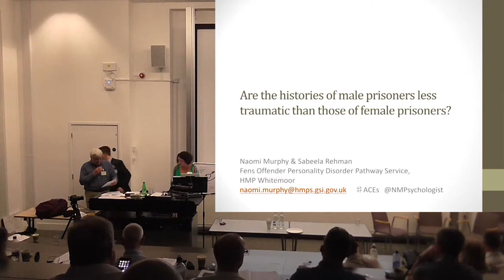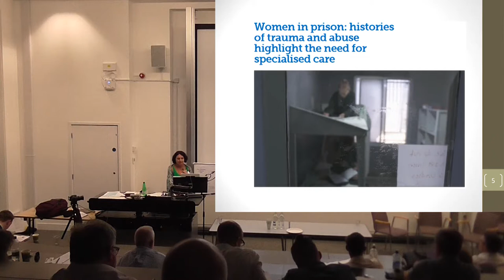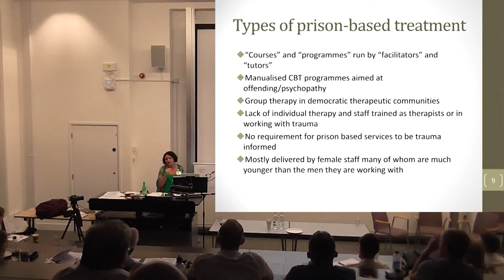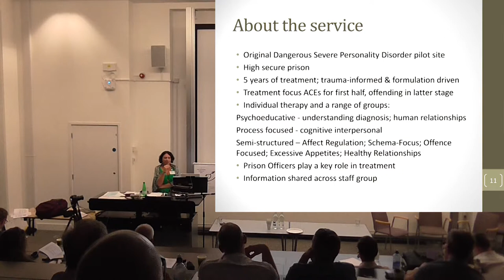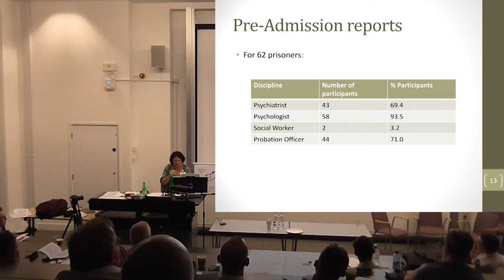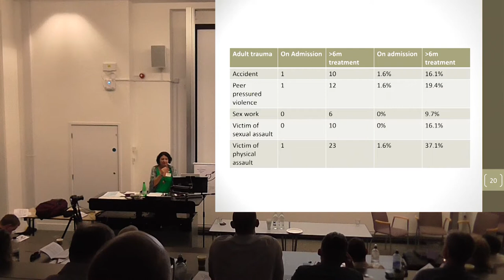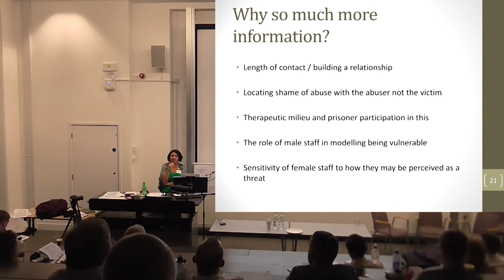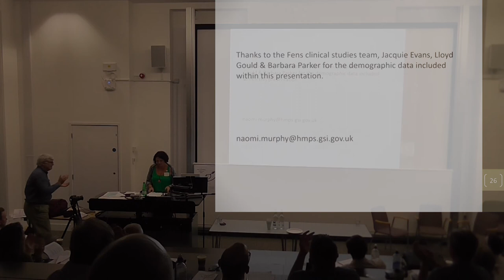Dr Naomi Murphy: treating personality disordered sex offenders. Male Psychology Conference 2017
Are the histories of male prisoners really any less traumatic than those of female prisoners?
It is now generally accepted that women prisoners often have a history of childhood neglect and/or abuse.   Consequently, there is recognition that rehabilitation of women offenders will require some resources to be directed towards resolving issues arising from such a history and providing emotional support to women during imprisonment.  The implicit message within such a narrative though is that female prisoners differ from male prisoners in this regard; that women need a “special” kind of service other than that required by men and that male prisoners are much less likely to have such needs.
Forensic psychologist Dr Naomi Murphy works within a high secure prison providing psychological treatment to male prisoners.  She presents here an audit of the histories of the men in the unit and suggest that men’s needs in prison are not so very different to those of female prisoners.